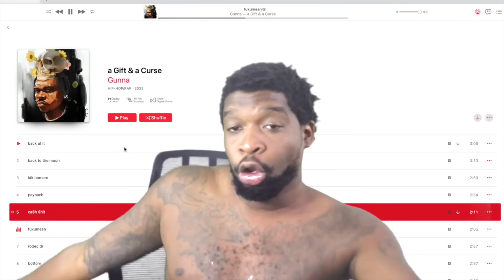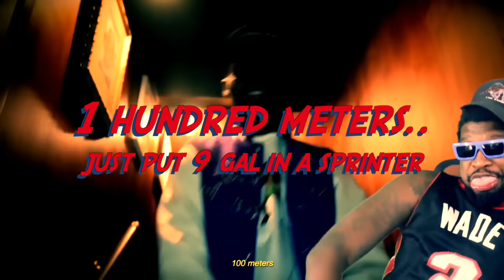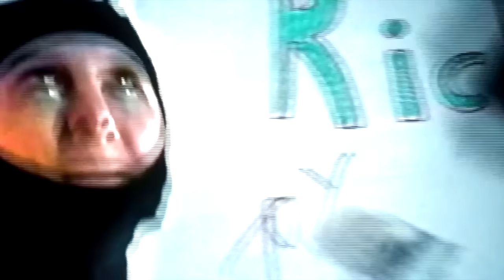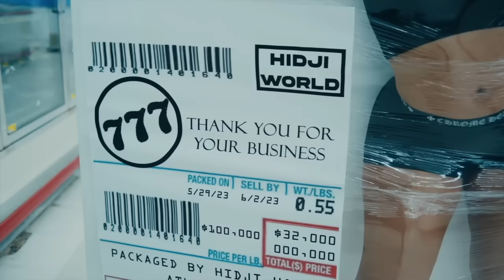MOST POPULAR SONGS OF 2023!🔥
HOTTEST Songs of the Year!! SMASH that like button I don't make a dollar off this video!

FOLLOW YA BOY ON INSTAGRAM FOR MORE CONTENT!

Go Checkout my Instructional DVD! oprahside.com

Music video clips used in content on this channel are licensed through partnership with NBA Playmakers